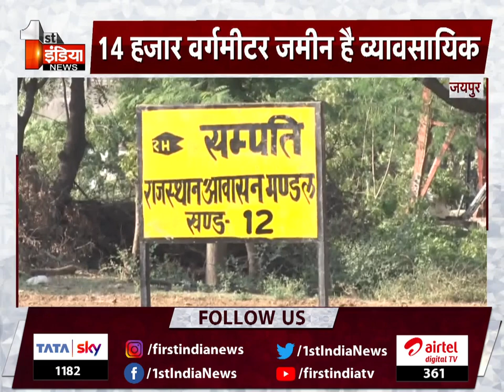RHB ने 250 करोड़ रूपए की जमीन से अतिक्रमण हटाकर लिया कब्जा | Exclusive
About this Video:
RHB took possession of land worth Rs 250 crore by removing encroachments. Exclusive